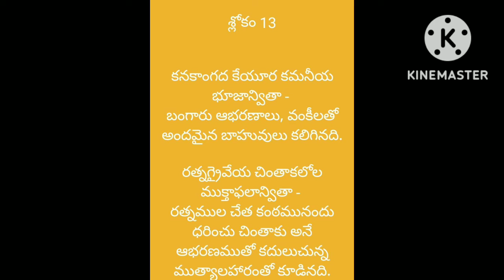లలిత సహస్ర నామం శ్లోకం 13 అర్థం